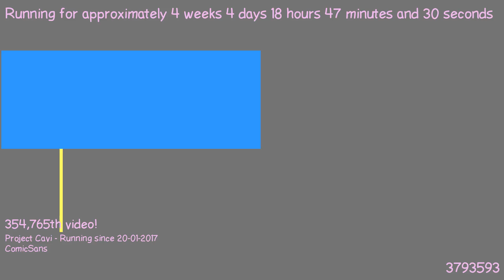1487782299 - Webdriver Cavi - F_0